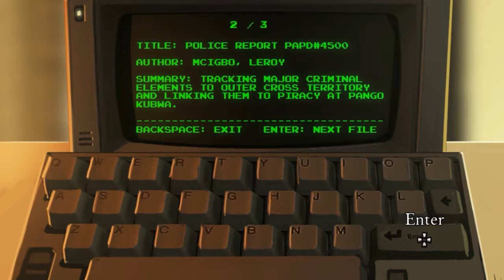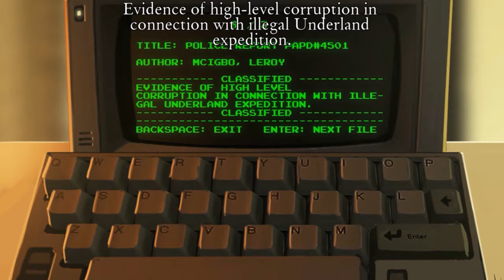THE JOURNEY DOWN - Chapter 2 - Episode 13 | WE'RE BEING FOLLOWED!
WELCOME! To yet another new series. This will be the first ever point and click series on this channel although I've been wanting to do one for years. Just never found one that stood out. Anyways this has 3 chapters to it that I hope to complete without too much struggle. Now, lets point our way through this adventure.